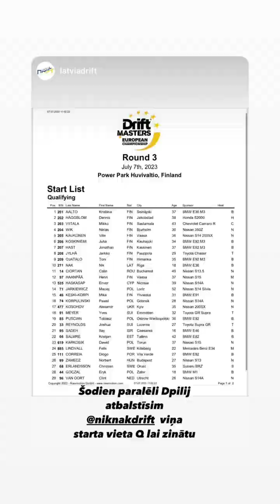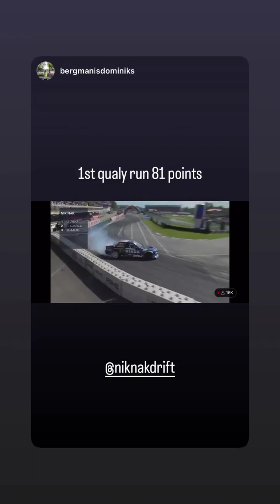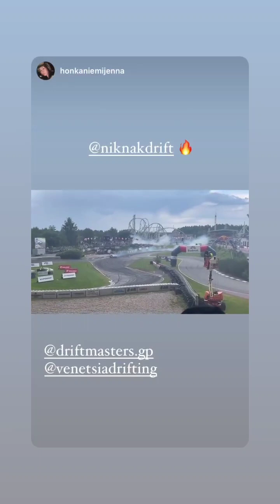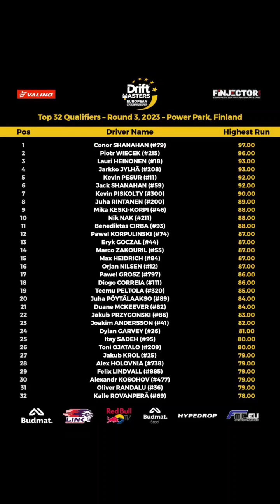3 этап Drift Masters 2023. Николас Бертанс (Instagram stories от 7.07.23)